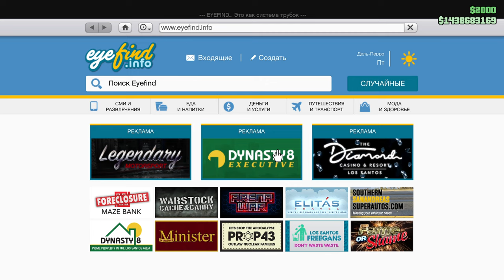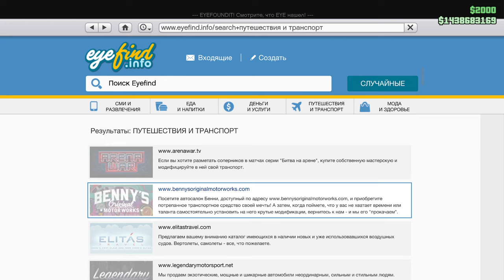GTA 5 ЗИМНИЙ ДРИФТТТТ )